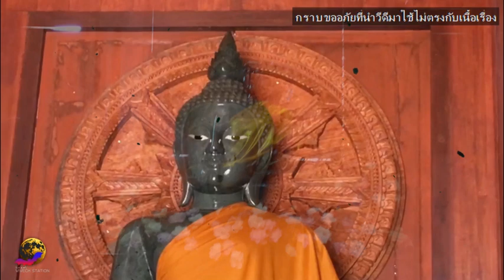สมเด็จโตแนะนำเรื่องการสวดมนต์และบุญที่ให้ผลในชาติปัจจุบัน